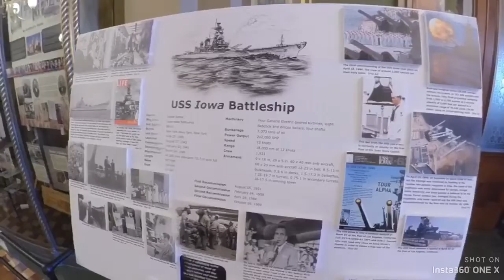Iowa State Capitol, Interior ! (Part # 1)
Part #1 (first floor) of Iowa State Capitol Building interior !